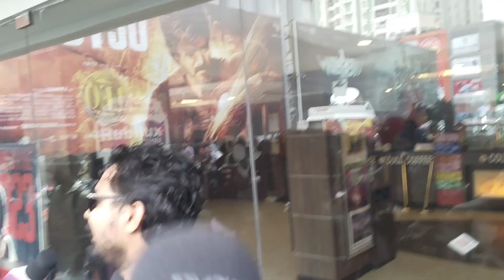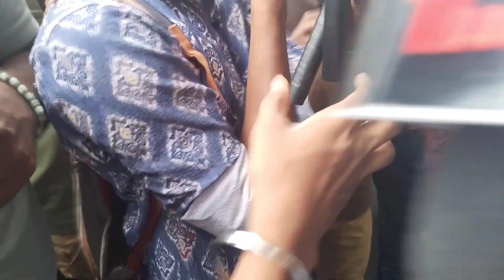Leo Movie Public Review l 🤯💥 l Vijay l Trisha Krishnan l Arjun Sarja l Gautham Vasudev Mysskin l